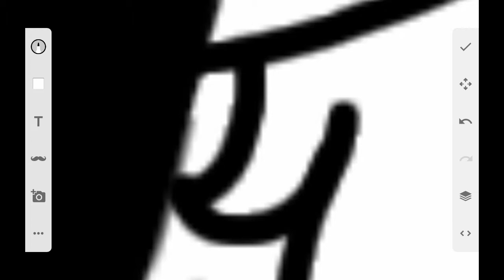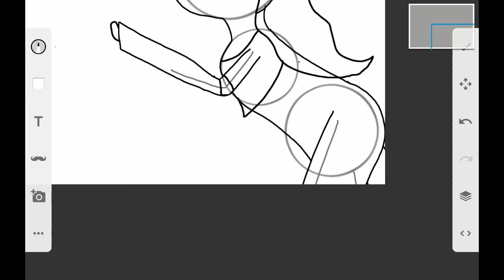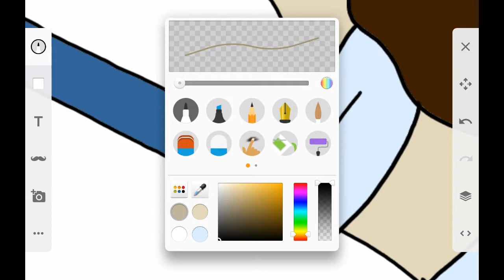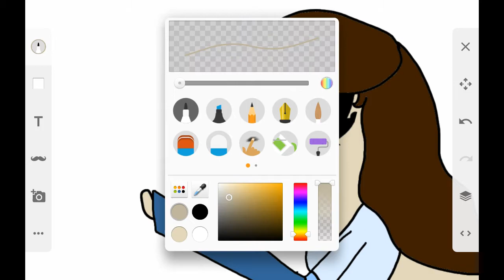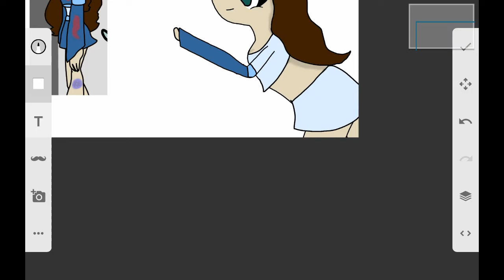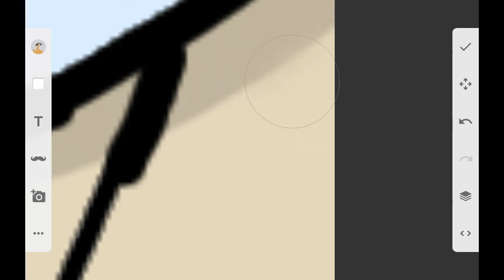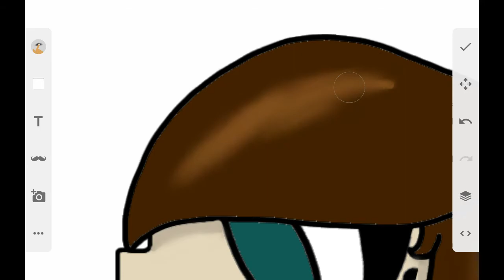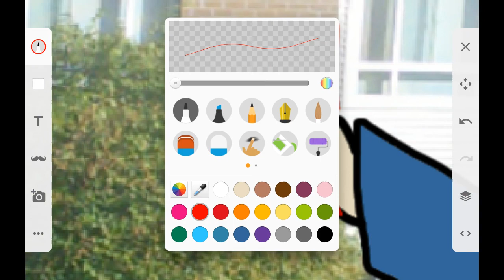Outside: painting Mangopaint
Used on scetch